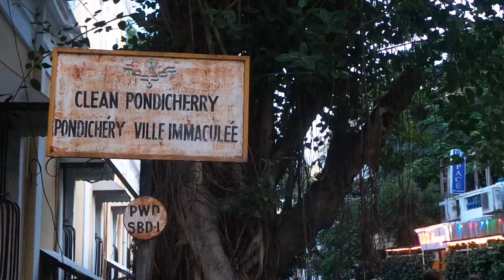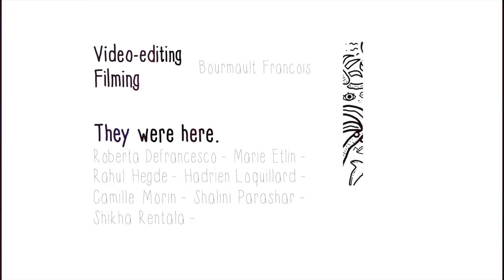Second month spent in India - Transcultural Design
Second month spent in India.
This time, journey through southern India in the framework of the master degree about transcultural design.
Bangalore - Pondichery - Goa

- Song :
The Gaslamp Killer - Nissim